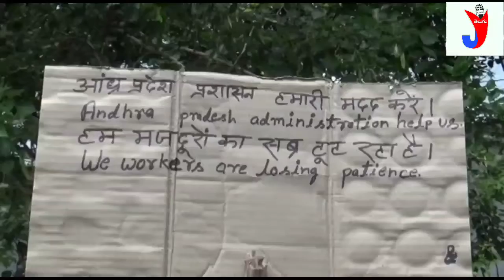విశాఖపట్నం గాజువాక పారిశ్రామిక లో వలస కూలీలు ఆందోళన ప్లే కార్డ్స్ తో నిరసన రెండు వేల మంది నిరసన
విశాఖపట్నం గాజువాక పారిశ్రామిక వాడ అయిన విశాఖ లో వలస కూలిలు అందోళన , ప్లే కార్డ్స్ తో నిరసన తెలిపిన వలస కూలిలు , రెండు వేల మంది రోడ్డు మీదకు వచ్చి అందోళనకు దిగారు , ఈ ఘటన విశాఖ జిల్లా పెద్దగంట్యాడ మండలం లో చొటుచేసుకుంది , పెద్దగంట్యాడ లో నివాసం ఉంటున్న వలస కూలిలు తమ రాష్ట్రానికి నడుచుకోనైనా వెళ్ళిపోతాము అని రోడ్డు ఎక్కారు , కరోనా నేపాధ్యంలో ఉపాధి కోల్పోవడంతో పాటు, బ్రతుకు జీవనం కష్టం అయిపోవడం, దాదాపుగా 2000 మంది కార్మికులు బీహర్ , యూపి, ఒరిస్సా ఇతర రాష్ట్రల నుండి పొట్ట చేత పట్టుకొని వచ్చిన కార్మికులు, గత మూడు నెలలుగా జీతాలు కూడా లేక తీవ్ర ఇబ్బందులు పడుతున్న వలస కార్మికులు, వీళ్ళంత గత కొద్ది కాలంగా HPCL కంపెనీ కూలీ పనులు చేస్తున్నారు, తమని వెంటనే కరోనా పరిక్షలు చేసి మూడు నెలల జీతాలు చెల్లించి, తమ స్వంత ఊళ్ళకు తరలించాలనీ వలస కార్మికులు దర్నా చెసారు మూడవ విడత లాక్ డౌన్ విధించిన సందర్భంలో జారీచేసిన మార్గదర్శకాలను అనుసరించి, ఆంధ్ర ప్రదేశ్ ప్రభుత్వము వలస కార్మికులను వారి స్వస్థలాలకు పంపుటకు తగు ఏర్పాట్లు చేస్తున్నారని ఆమోదం/ అనుమతి వచ్చిన తర్వాత తిరిగి వారిని స్వస్థలాలకు పంపండం జరుగుతుంది అని పొలీసులు వలస కార్మికులకు తెలిపారు , అయితె వలసకూలీలు మత్రం మమల్ని మా రాష్ట్రానికి పంపలేని పక్షం లో నడుచుకొని అయిన వెళ్లిపోతాము అని వలసకూలిలు అంటున్నారు